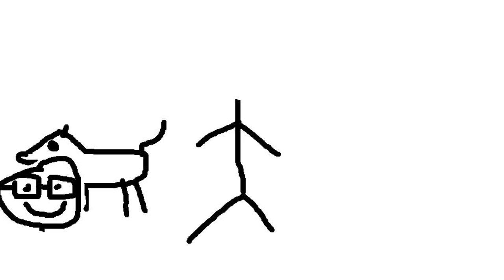Bob and the Dog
A wholesome video I made using MS Paint